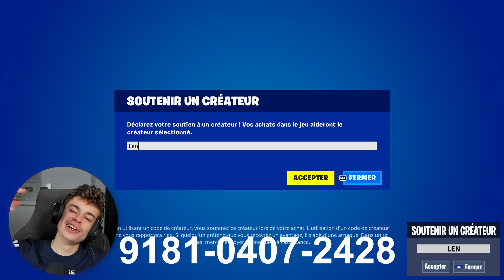Avatar de wish - Boutique Fortnite du 8 Janvier 2023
→ Code De Ma Map : - Parcours Moto : 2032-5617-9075
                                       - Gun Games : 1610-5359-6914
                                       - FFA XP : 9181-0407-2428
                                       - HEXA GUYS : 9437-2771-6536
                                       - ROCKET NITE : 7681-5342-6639